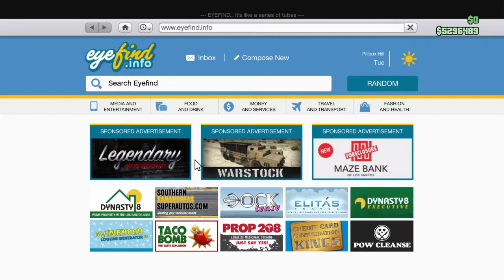GTA 5 NEW DLC CAR RUNE CHENUREK FULL CUSTOMIZATION N FULL PRICE UPGRADE N CAR SHOWCASE